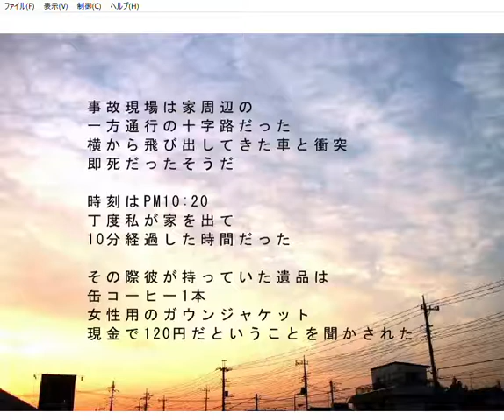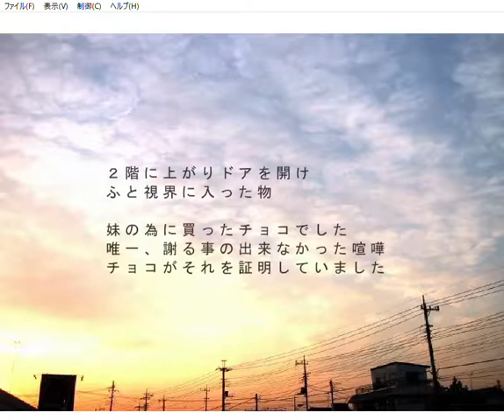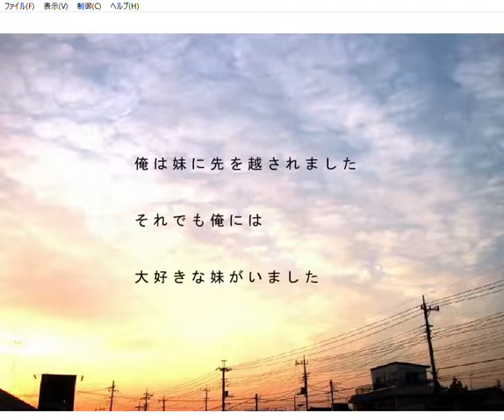死別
SONG：堀下さゆり「オレンジ」